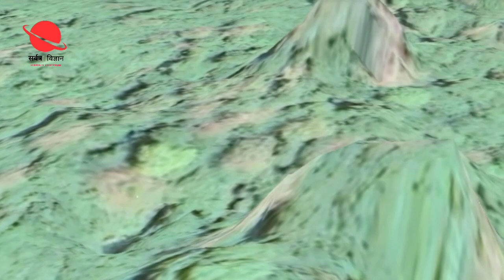भारत का एक ऐसा द्वीप जहां जाना माना है | North Sentinel Island |Uncontacted Tribe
The death of an American tourist who illegally visited the isolated North Sentinel Island had drawn the world’s attention to the small island’s reclusive inhabitants. They’re one of the few mostly “uncontacted” groups left in the world, and they owe that isolation partly to geography — North Sentinel is a small island, off the main shipping routes, surrounded by a shallow reef with no natural harbors — partly to protective laws enforced by the Indian government, and partly to their own fierce defense of their home and their privacy. But they’re not entirely uncontacted; over the last 200 years, outsiders have visited the island several times, and it often ended badly for both sides.

many as 500 or as few as 15. The Sentinelese people are related to other indigenous groups in the Andaman Islands, a chain of islands in India’s Bay of Bengal, but they’ve been isolated for long enough that other Andaman groups, like the Onge and the Jarawa, can’t understand their language.

Based on a single visit to a Sentinelese village in 1967, we know that they live in lean-to huts with slanted roofs; Pandit described a group of huts, built facing one another, with a carefully-tended fire outside each one. We know that they build small, narrow outrigger canoes, which they maneuver with long poles in the relatively shallow, calm waters inside the reef. From those canoes, the Sentinelese fish and harvest crabs. They’re hunter-gatherers, and if their lifestyle is anything like that of related Andamanese peoples, they probably live on fruits and tubers that grow wild on the island, eggs from seagulls or turtles, and small game like wild pigs or birds. They carry bows and arrows, as well as spears and knives, and unwelcome visitors have learned to respect their skill with all of the above. Many of those tools and weapons are tipped with iron, which the Sentinelese probably find washed ashore and work to suit their needs.
The Sentinelese weave mesh baskets, and they use wooden adzes tipped with iron. Salvage crews anchored near the island in the mid-1990s described bonfires on the beach at night and the sounds of people singing. But so far, none of the Sentinelese language is known to outsiders; anthropologists usually make a point to refer to people by the name they use for themselves, but no one outside North Sentinel Island actually knows what the Sentinelese call themselves, let alone how to greet them or ask what their view of the world and their role in it really looks like.

What we know for sure is that they don’t care much for company, and they’ve expressed that clearly even without a common language.

Why Don’t The Sentinelese Like Visitors?

One night in 1771, an East India Company vessel sailed past Sentinel Island and saw lights gleaming on the shore. But the ship was on a hydrographic survey mission and had no reason to stop, so the Sentinelese remained undisturbed for nearly a century, until an Indian merchant ship called the Nineveh ran aground on the reef. 86 passengers and 20 crew managed to swim and splash their way to the beach. They huddled there for three days before the Sentinelese evidently decided the intruders had overstayed their welcome — a point they made with bows and iron-tipped arrows. Western history only records the Nineveh’s side of the encounter, but it’s interesting to speculate on what might have been happening in Sentinelese villages behind the scenes. Was there debate about how to handle these newcomers? Did the shipwreck victims cross a boundary or violate a law unknown to them, prompting the Sentinelese to respond, or did it just take them three days to decide what to do?